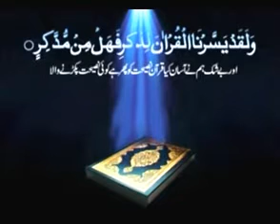103 Sorah e Al Asar